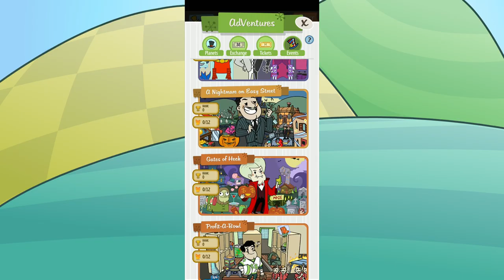DEADLY Missiles On A Capable Platform: Hunter F.6 (War Thunder)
The Channel is now partnered with AirModels.